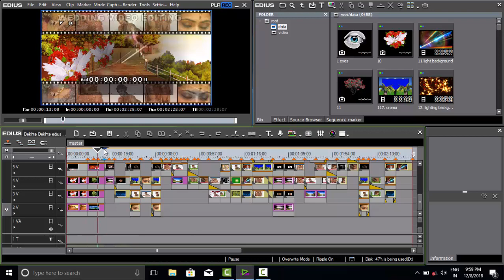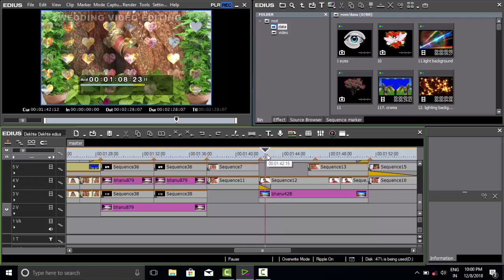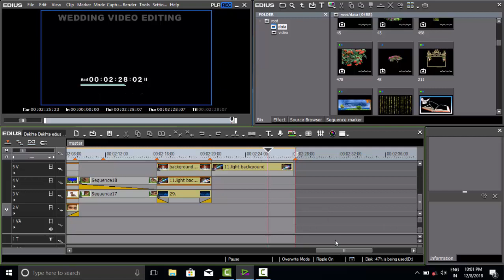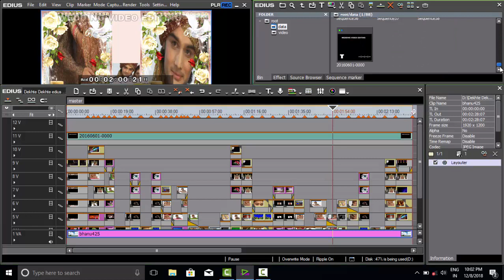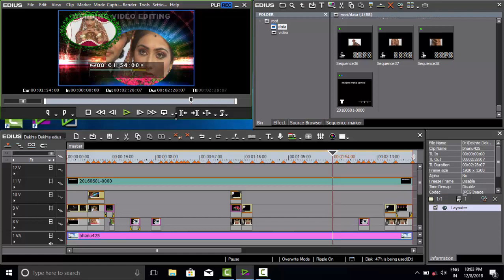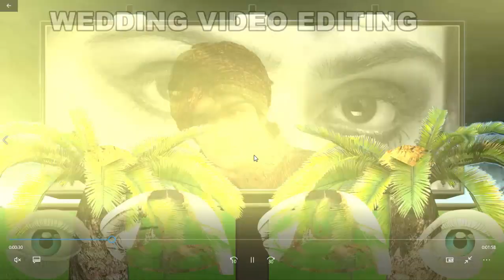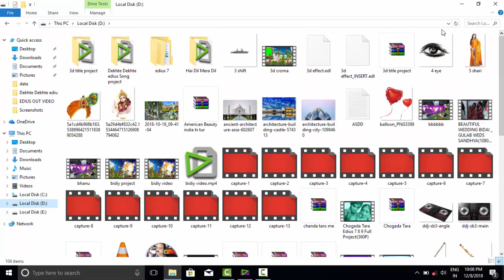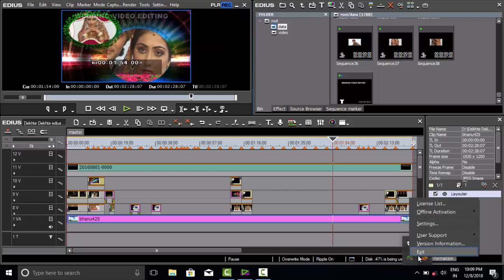Dekhte Dekhte edius Song project || edius 7 wedding project | edius project download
edius 7 wedding project
Dekhte Dekhte edius Song project